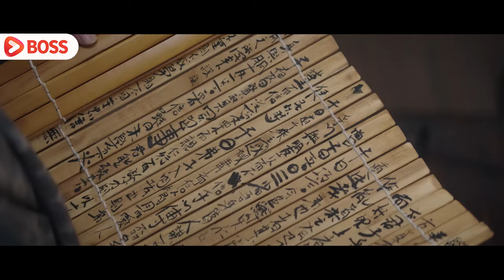皇帝吐槽年輕人瘋鬧，那料妻子壹句話對得他無話說！